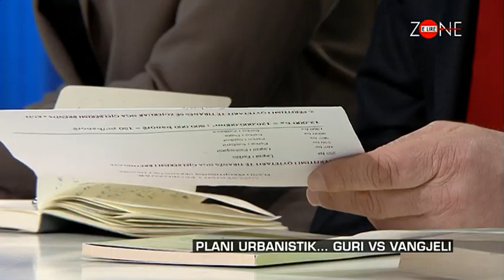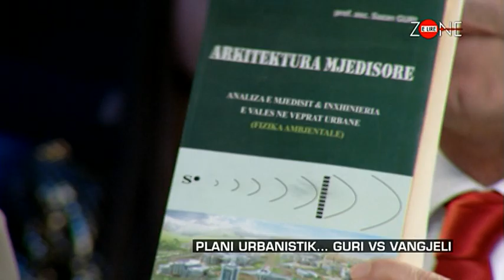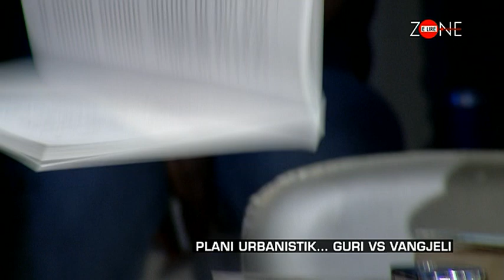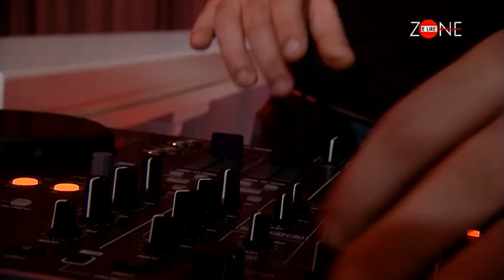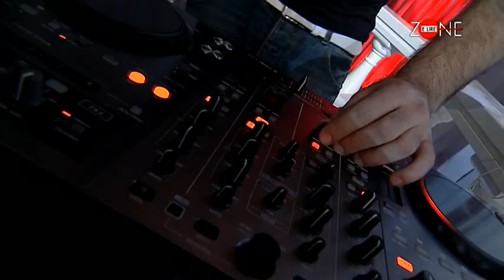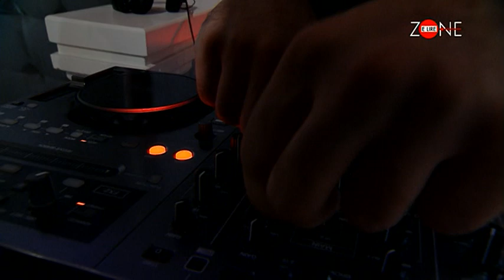Zone e lire - GURI VS VANGJELI - 8 mars 2013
Facebook Emision LIVE nga Arian Cani, cdo te premte 21:00 ne RTVKLAN & KLANHD